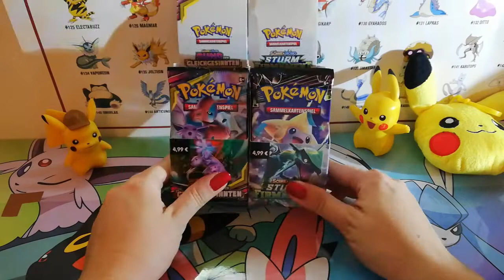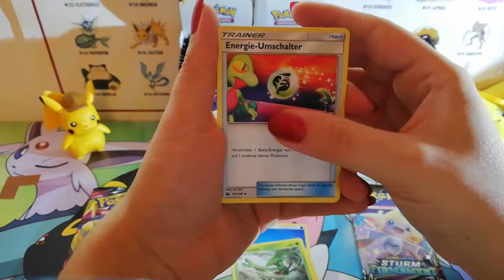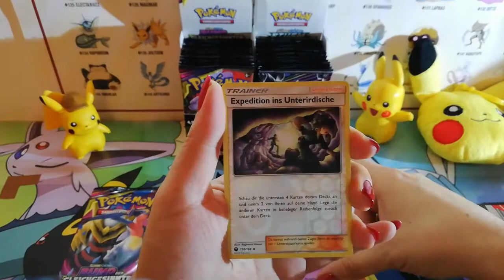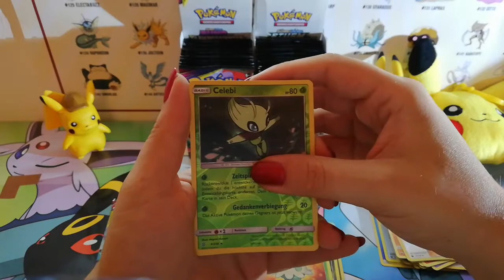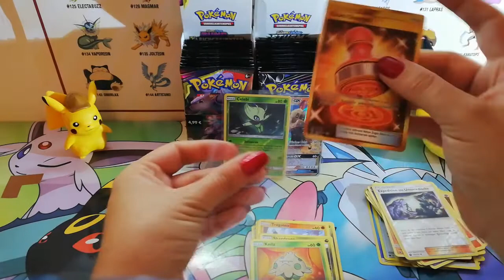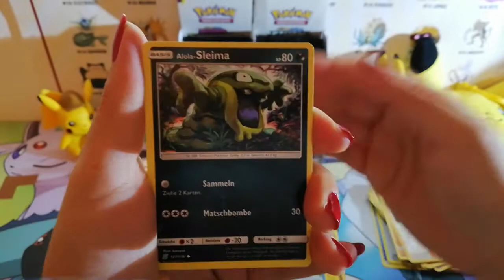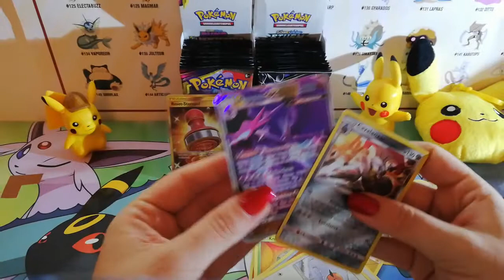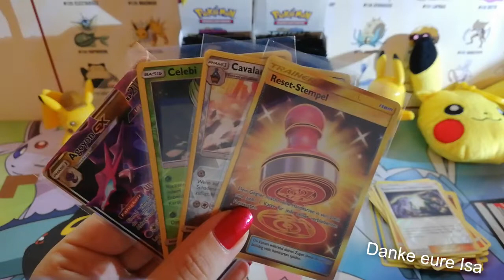DISPLAY'S Bund der Gleichgesinnten und Sturm am Firmament 1 Pokémon TCG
Falls es euch gefällt, Ihr mehr von mir hören und sehen wollt:
*Kommentare, ein Abo und Likes würden mich total freuen.

Danke Isa